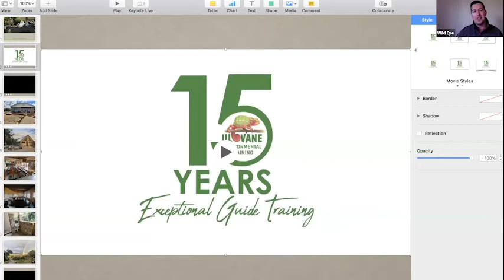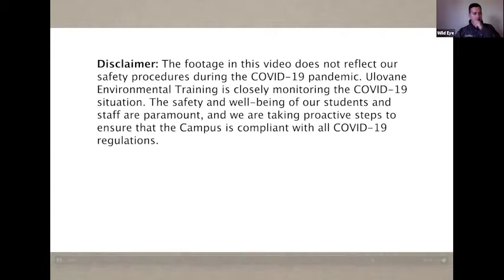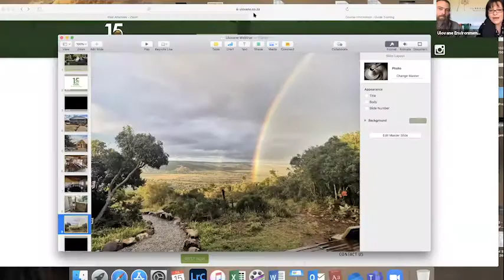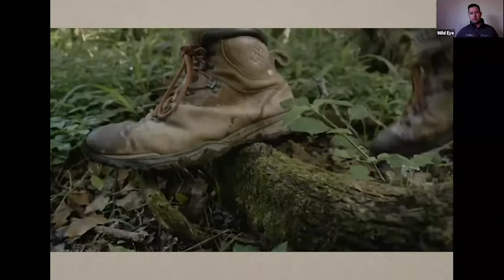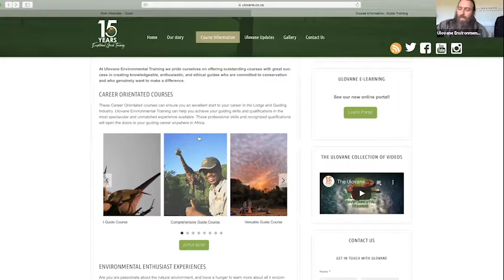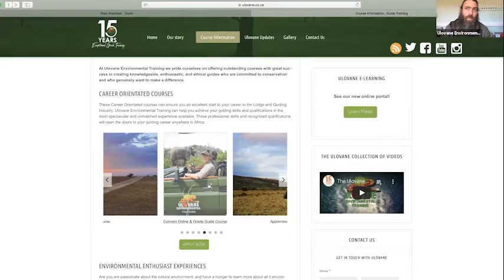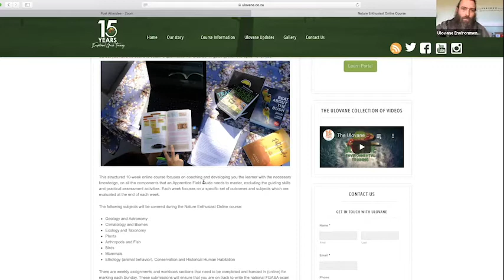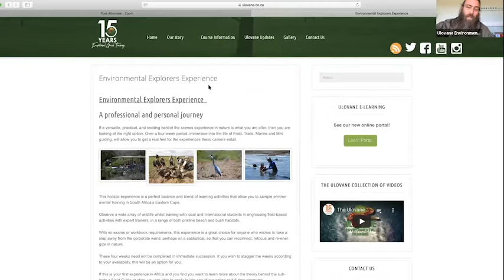Webinar - Getting into the Guiding industry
In this free 45 minute webinar Johan will be speaking to the owners of Ulovane Environmental Training about their exciting new online courses, the spectacular campus in the Eastern Cape and also how you can get into the Guiding industry.